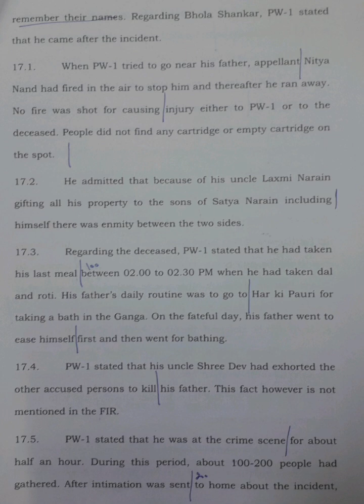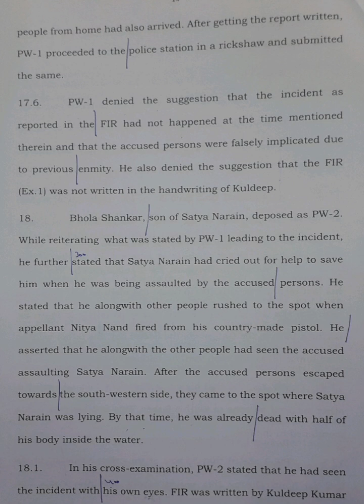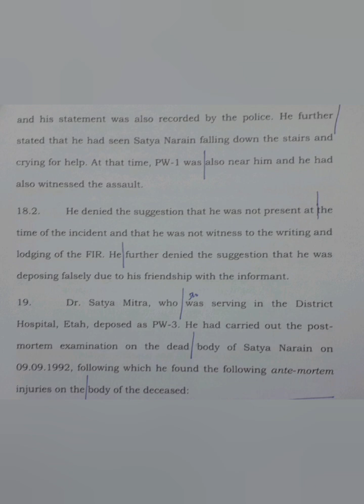120 WPM | English Shorthand | Supreme Court Judgments | Nitya Nand vs. State of UP (5)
Supreme Court Judgment dated 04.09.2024 titled Nitya Nand vs. State of U.P. & Anr.